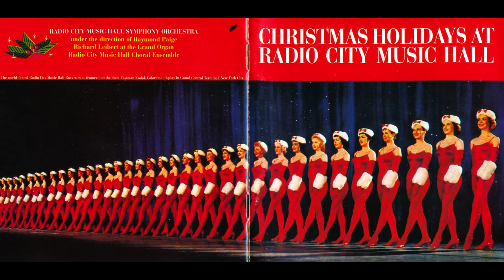Christmas Organ Medley played by Dick Leibert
From "Christmas Holidays At Radio City Music Hall" originally released in the 1950s - one of the first stereo LP releases.  Played by Dick Leibert, the chief organist at RCMH, on the RCMH theater organ.  Leibert was the chief organist from the day it opened.  Many of his solo performances were at least partly improvised - never played exactly the same way twice.